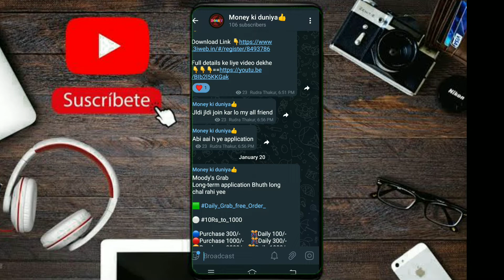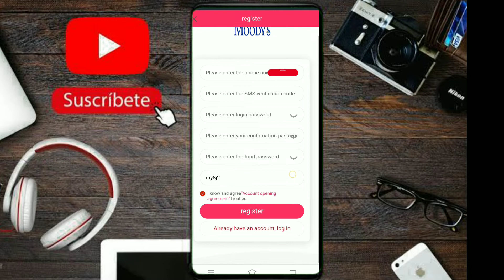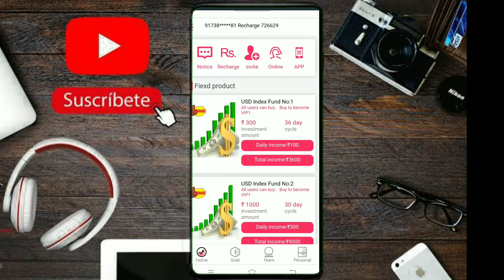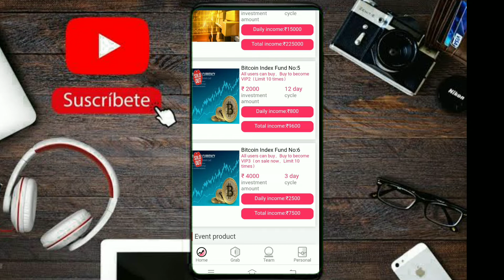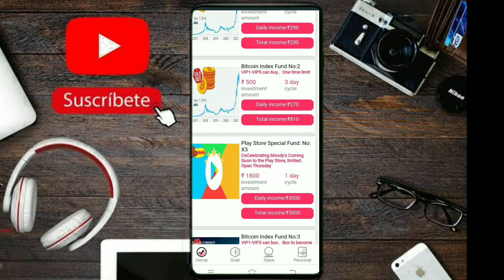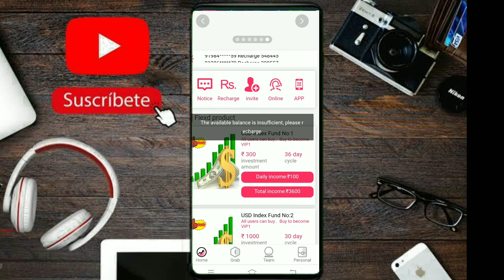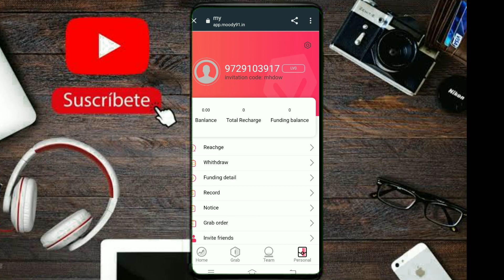Moody's app || Moody app payment proof || Moody app se pasie kasie kamaye || Moody app Real Ya Fake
Moody App Payment Proof New Earning App Today Moody'91 App Real Ya Fake Moody App Se Pasie kasie kamaye Moody'91 App Kab Tak Chlega Moody App Today Update Moody App Invest Kare Ya Nhi Moody'app App Full Details Review Information Tamil Telugu